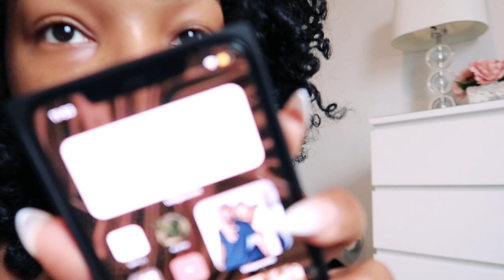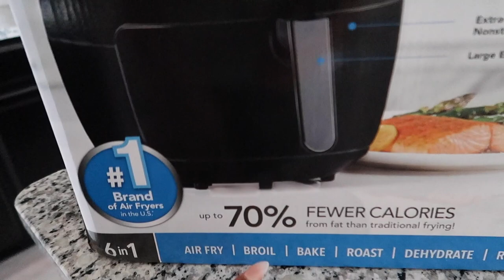VLOG | WORKING OUT EVERY DAY IN DECEMEBER! 😅 + IN LOVE WITH THESE SPORTS BRAS! + CONSISTENCY WINS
HEY SHAYFAM!! WELCOME BACK TO ANOTHER FITFRIDAY VLOG! 💕

■ Apple Watch Cases
■ Resistance Bands
■ Kodiak Cakes

♥︎ ARE YOU STARTING YOUR FITNESS JOURNEY?! CHECK OUT MY VERY FIRST FITFRIDAY VLOG!

♥︎ HAVE ANY VIDEO REQUESTS?! LEAVE THEM DOWN BELOW IN THE COMMENTS!

TURN ON YOUR POST NOTIFICATIONS SO THAT YOU’LL BE NOTIFIED WHENEVER I UPLOAD AND NEVER MISS A VIDEO!

♥︎ AS ALWAYS, THANK YOU SO MUCH FOR THE SUPPORT AND LOVE Y’ALL ALWAYS SHOW ME! I REALLY REALLY APPRECIATE IT! Y’ALL LITERALLY ARE THE BEST! I LOVE YALL FORREAL!